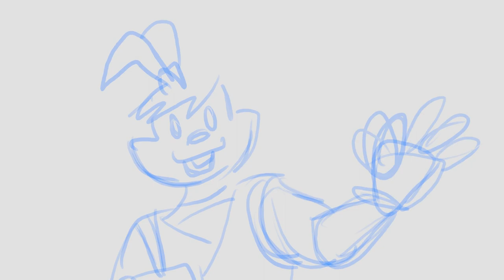Usagi tea challenge (animatic WIP)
Quick little doodle I did this evening because I wanted to continue this Usagi tea animatic I started! (still a WIP)
Usagi finishes making tea and says bye to the viewers. Lol I thought it was sorta cute and fitting for Usagi since the show itself is sorta cute. This is really short but thought I'd put it up anyway (or forget I made it  and then never post it haha)

the show is Samurai Rabbit: Usagi Chronicles on netflix!